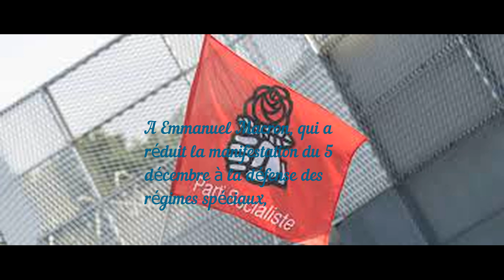Manifestation du 5 décembre: le PS appelle ses sympathisants à participer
lien source